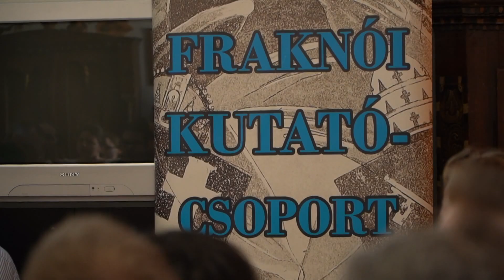Kalocsa adott otthont az idei Fraknói Nyári Akadémiának – A főegyházmegye története került fókuszba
Augusztus harmadika és ötödike között rendezték meg a IX. Fraknói Nyári Akadémiát, melynek az idei évben városunk adott otthont. A Fraknói Vilmos Római Történeti Kutatócsoport konferenciáján a főegyházmegye története került fókuszba, a középkortól a 20. századig.